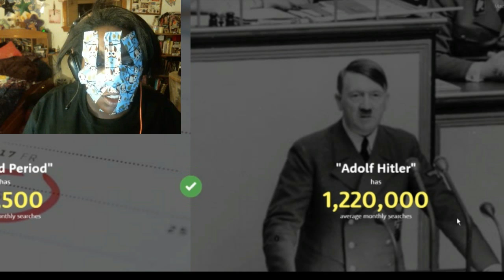Sneak Peek of the Weird Inc!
Hey here's a video series we do every sunday on the weird Inc channel! Its a highlight reel video